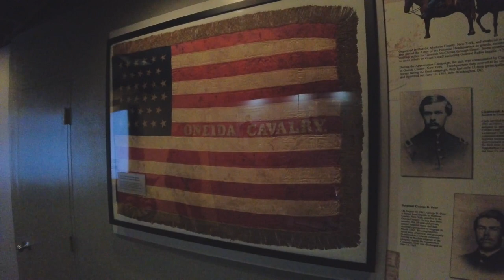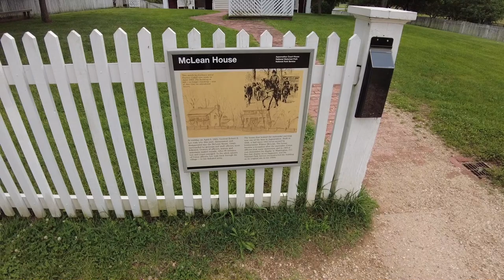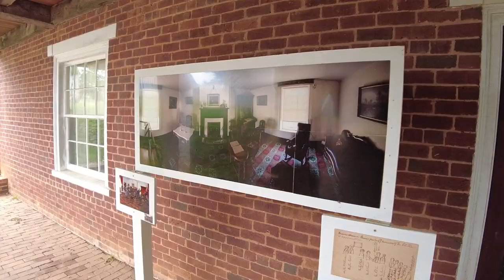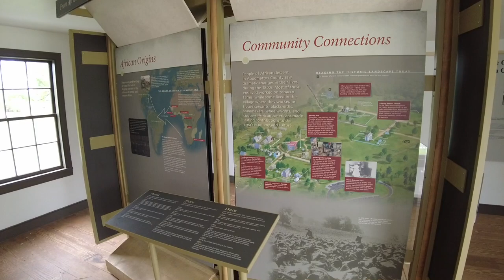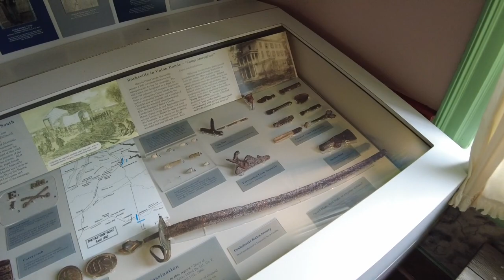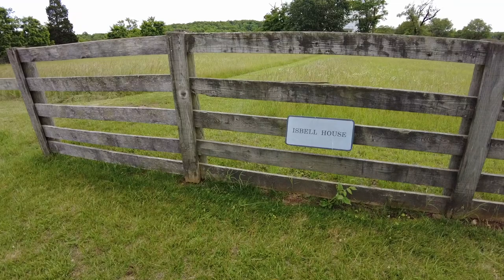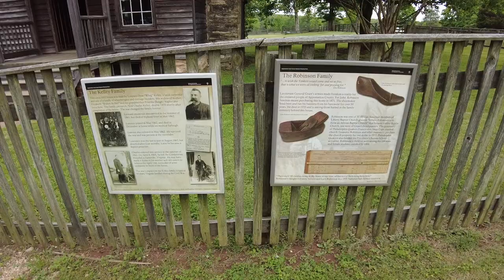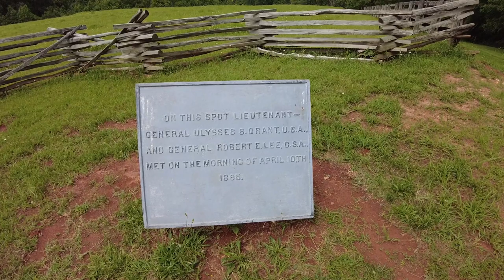Appomattox Court House National Historical Park, Virginia - Complete Tour (2022)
The Appomattox Court House National Historical Park is a preserved 19th-century village in Appomattox County, Virginia. The village is famous for the site of the Battle of Appomattox Court House, and contains the house of Wilmer McLean, where the surrender of the Army of Northern Virginia under Robert E. Lee to Union commander Ulysses S. Grant took place on April 9, 1865, effectively ending the American Civil War. The McLean House was the site of the surrender conference, but the village itself is named for the presence nearby of what is now preserved as the Old Appomattox Court House.

The park was established in 1935. The village was made a national monument in 1940 and a national historical park in 1954. It is located about 3 miles (4.8 km) east of Appomattox, Virginia, the location of the Appomattox Station and the "new" Appomattox Court House. It is in the center of the state about 25 miles (40 km) east of Lynchburg, Virginia. The park has a couple of dozen restored buildings, a few ruins, and some cemeteries.

The Battle of Appomattox Court House fought on the morning of April 9, 1865, was the final engagement of Confederate General in Chief, Robert E. Lee, and his Army of Northern Virginia before it surrendered to the Union Army of the Potomac under the Commanding General of the United States, Ulysses S. Grant. General George Armstrong Custer of Little Bighorn fame received a flag of truce at the village of Appomattox Court House that brought about the discontinuance of hostilities of the Confederate and the Union armies leading to the surrender meeting between General Lee and General Grant at the McLean House.

The program for the development of the park calls for a partial restoration of Clover Hill and the hamlet of Appomattox Court House to its appearance in April 1865. This will constitute for the people of the United States a memorial to the termination of the American Civil War. World War II stopped temporarily the development of the park, however it was resumed in 1947. Some structures in the village that were built after 1865 were taken down that did not represent a true picture of the end of the Civil War. In 1954, Virginia State Route 24 was relocated south of the Appomattox Court House Historical Park so the National Park Service could restore the Richmond-Lynchburg stage road to its 1865 appearance. Also this would allow the National Park Service to do archeological exploration at the original Appomattox Court House building. The park was listed on the National Register of Historic Places on October 15, 1966. The historical park was described in 1989 as having an area of 1,325 acres (536 ha).

The park presently has a couple of dozen restored buildings. Some of the notable buildings are the Peers House, McLean House, New County Jail, Jones Law Office, Clover Hill Tavern, Woodson Law Office, Bocock-Isbell House, Mariah Wright House, Plunkett-Meeks Store, Sweeney-Conner Cabin, Charles Sweeney Cabin, Sweeney Prizery and the Old Appomattox Court House. There are also various ruins and cemeteries within the village. At the time of the Act of Congress that authorized the Appomattox Court House National Historical Park in 1935, the existing buildings were the Clover Hill Tavern, the Tavern guest house and kitchen, the Woodson Law office structure, the Plunkett-Meeks Store, the Bocock-Isbell House, and several residences outside the village limits. There are several markers throughout the field of the village that show points of interest within the park. Some of these are the sites of General Lee's and General Grant's headquarters; the site of the apple tree where General Lee waited for General Grant's reply on the morning of April 9, 1865; and the position of the last cannon fired by the Confederate artillery on the morning of April 9, 1865. There is also a monument and two tablets that were erected by the state of North Carolina describing the last engagement of the armies this same morning.

0:00 Appomattox Court House Visitor Center
4:03 McLean House (Surrender Site)
10:52 McLean House Kitchen
12:44 McLean House Slave Quarters
13:34 Meeks Store
14:29 Clover Hill Tavern
16:31 Woodson Law Office
17:05 Appomattox County Jail (ca. 1867)
19:22 Isbell House
20:01 Mariah Wright House
20:59 Jones Law Office
22:03 Prince Edward Court House Road
22:28 Peers House
23:40 Grant-Lee Second Meeting
24:33 Richmond-Lynchburg Stage Road
29:40 Please Subscribe